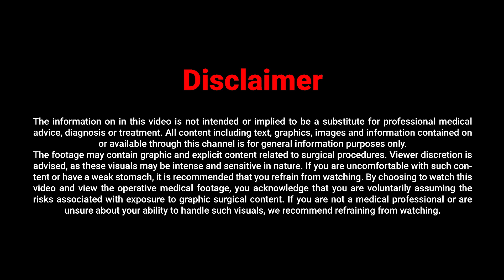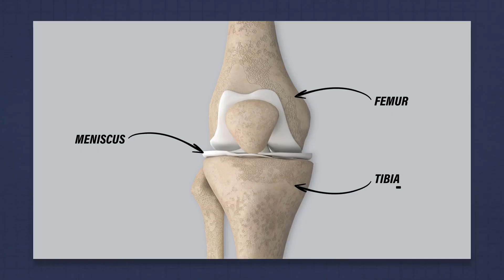মেনিস্কাস কি? এর চিকিৎসা ও প্রতিকার ।। What is meniscus? It's causes and treatment.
Dive into the world of knee health with us! In today's illuminating video, we unravel the intricacies of the meniscus – a pivotal player in your knee's functionality. Come and learn about the basics of the meniscus, the possible reasons for its damage, and find out about effective treatment alternatives that can enhance the health of your knee.

Can you explain the function of the meniscus and its importance to the health of the knee? Our informative video delves into the purpose and structure of this crucial cartilage. We highlight its vital role in maintaining joint stability and facilitating movement.
While this video provides valuable information, Always seek personalized medical advice from a qualified healthcare provider.
Thank you for being a valued member of our community. Here, we strive to share knowledge that can improve your overall health and well-being.

Dr. Arif Hossain
MBBS (Dhaka Medical College), BCS (Health)
MS (Orthopedic Surgery), NITOR (Pongu Hospital)
Orthopedics Consultant & Knee Specialist
Arthoscopy and Arthoplasty Surgeon

Chamber Schedule:
Farazy Hospital LTD
Saturday to Thursday (6pm - 10pm)

Bangladesh Spine & Orthopedic
Tuesday (3pm - 6pm)

Cumilla Trauma Centre
Friday (9am - 6 pm)

Supervisor: Md Faysal Kabir Rubel

Powered by Farazy MaxIT